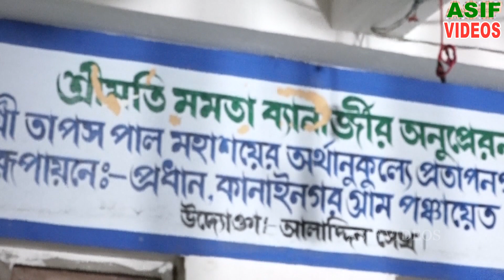আমি পাগল দিবানা হয়েছি মুর্শিদের প্রেমে পড়েছি || Asif Videos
Hello Frinends, Wellcome To "Asif Videos"
                                         Google Adwords Payment Live demo
                                                             My 2nd channel
We just upload videos to spread the talent of the dancers in our area around the world.আমরা বিশ্বজুড়ে আমাদের অঞ্চলে নৃত্যশিল্পীদের প্রতিভা ছড়িয়ে দিতে ভিডিওগুলি আপলোড করি।

*The original Copyright(s) is (are) Solely owned by the Companies/Original-Artist(s)/Record-label(s).All the contents are intended to Showcase the creativity of theArtist involved and is strictly done for promotional purpose.মূল কপিরাইট (গুলি) সম্পূর্ণরূপে সংস্থাগুলি / মূল-শিল্পী (গুলি) / রেকর্ড-লেবেল (গুলি) এর মালিকানাধীন ll সমস্ত বিষয়বস্তু জড়িত আর্টস্টের সৃজনশীলতা প্রদর্শনের উদ্দেশ্যে এবং প্রচারমূলক উদ্দেশ্যে কঠোরভাবে সম্পন্ন হয়েছ